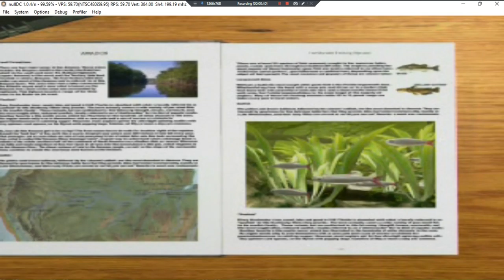Reel Fishing Wild •U• ~ GamePlay ~ OP ~ DC ~ 1080pᴴᴰ ~ 2022 ~ W11